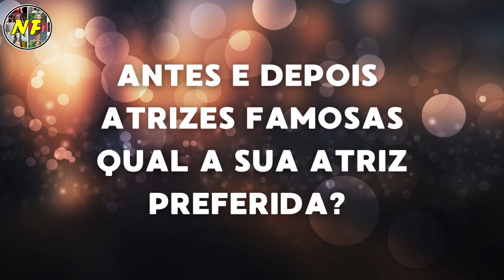ANTES E DEPOIS DE ATRIZES QUE FIZERAM SUCESSO NOS ANOS 80 E ESTÃO SUMIDAS DA TV, ANTES E AGORA ATRIZ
Vamos ver agora o antes e depois de 10 atrizes que foram musas da TV que fizeram grande sucesso e marcaram época.

Nos ajude a divulgar esse vídeo deixando o seu joinha e se você é novo aqui, se inscreva e acione o sininho das notificações e não perca nem mais um vídeo novo.

IRENE RAVACHE , ZEZÉ MOTA , ANA LÚCIA TORRES , DORINHA DURVAL , MARÍLIA GABRIELA , MARIA CLAUDIA , SANDRA BARSOTTI , DARLENE GLÓRIA , ELAINE CRISTINE E ANGELINA MUNIZ

Deixe nos comentários qual o nome da sua atriz preferida e até o próximo vídeo!